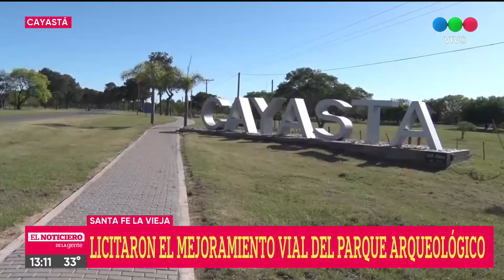Licitaron el mejoramiento vial del Parque Arqueológico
El gobernador Omar Perotti estuvo presente en Cayastá.